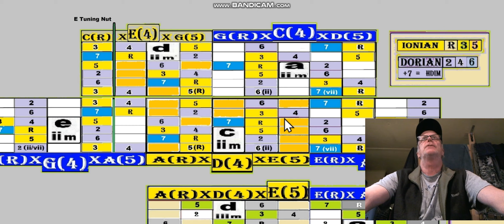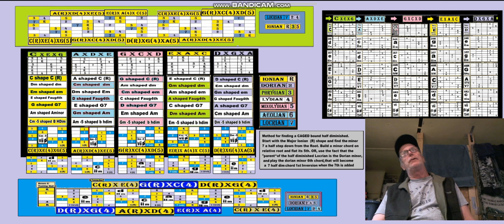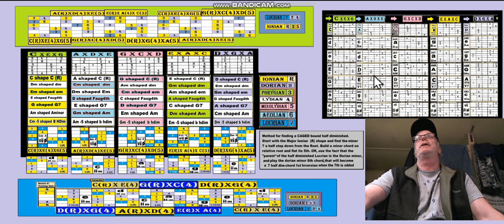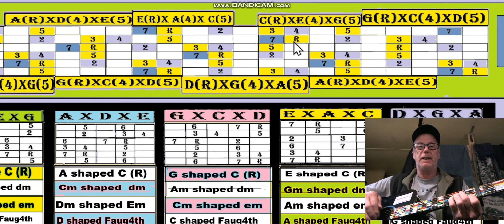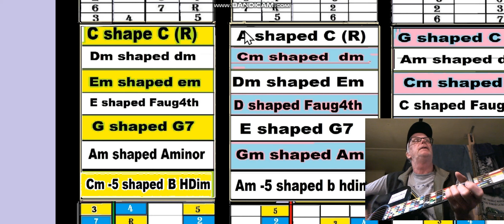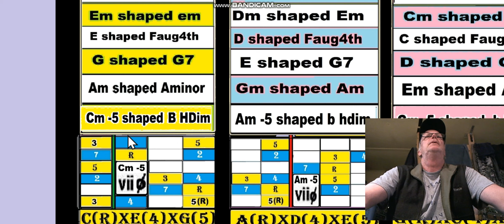Andys Free Guitar Charts Videos Lesson Charts 97 98 Part 4 of 7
Andys Free Guitar Chart for today Chart 97 Half Diminished CAGED modal 7th defined in order to complete CAGED Bound modal scale tone list!
Chart 98 Half diminished Locrian Mode Chords and Arpeggio Patterns.
Chart 97 Just as em shaped em goes up a half step to E shaped F major (see the open C(R) box), the C shaped C major goes down a half step (see the E(R) box) to form a c minor shaped bm (that's b-d-f#), Flatting that relative 5th gives the b half diminished ( Locrian 7 2 4 ) which brings the chord back into the mode. This happens in all 5 tri-pentatonic Cages, only with each of the CAGED minors. For example in the D CAGE, you prepare to play a dm shaped bm a 1/2 step down from the top 2nd inversion D and then drop the 5th to get the 4 7 2 half diminished. Similarly, in the E CAGE you can find the bm a 1/2 step from the E shaped C then drop the f# to F and play the chord (key of C).
So now the theory of an ascending modal pentatonic CAGE Bound scale for each CAGED position is completed!
Caution should be taken when rendering the half diminished chord so as to keep your notes within the mode, so an easier method is to play the CAGED bound Dorian mode and add the 7th along with or in place of the 6th.
Interesting enough, while the parent chord of a minor is a major one pentatonic letter up the scale, the parent chord of the half diminished is a minor chord one scale letter up on a pentatonic scale. This implies that all minor chords have a relative half diminished chord, rendering the relative major of that minor a grandparent of the half dim. Example: F Major is the grandparent Major mode of B half diminished, and that make sense because the Lydian 4th is b, not Bb.

One last way to render a half diminished within the modal scale is to play the grandparent chord, drop its 5th down a 1/2 step to its Lydian 4th, and then add its 6th. Gives you a good 2nd inversion half dim 7th chord